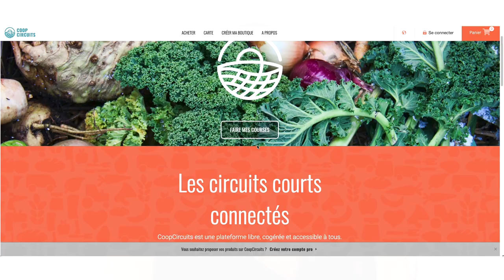Rachel Arnould : “Mutualiser les technologies pour agir localement”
Rachel Arnould est co-fondatrice de CoopCircuits, une société coopérative d'intérêt collectif (SCIC) qui soutient le développement des circuits courts, en fournissant à prix juste des outils et des services pour faciliter la gestion des activités de distribution en circuit court.
Elle nous parle du commun auquel participe CoopCircuits : la plateforme développée au sein d’Open Food Network et aujourd’hui utilisé dans une quinzaine de pays.
Réalisé le 20 septembre 2022, lors du 3e Forum des plateformes coopératives